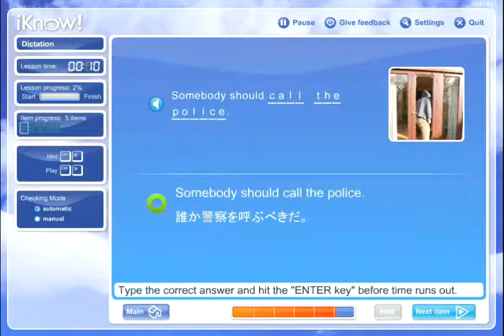iKnow English learning in action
iKnow is a social website that teaches English to Japanese. Here you can see it in action in a lesson about typing under dictation.